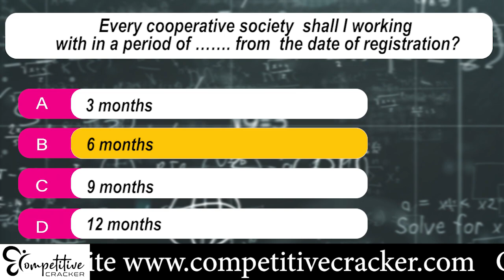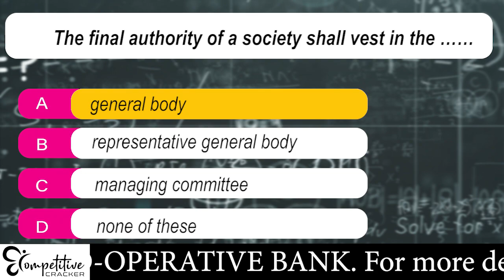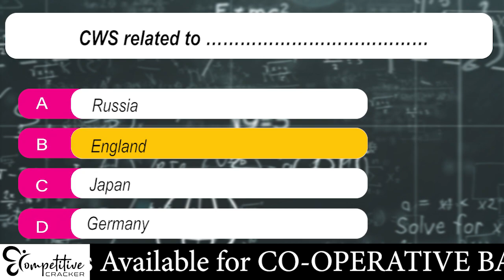Co-Operative Bank പരീക്ഷ എഴുതി നോക്കാം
co-operativebank#competitivecracker